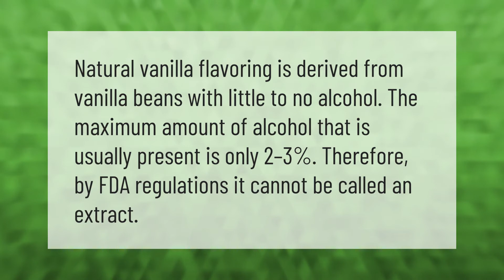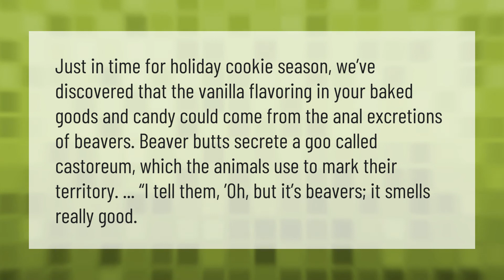Where does real vanilla flavoring come from?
00:00 - Where does real vanilla flavoring come from?
00:36 - Does artificial vanilla come from beavers?

Laura S. Harris (2020, December 31.) Where does real vanilla flavoring come from?
    AskAbout.video/articles/Where-does-real-vanilla-flavoring-come-from-206492